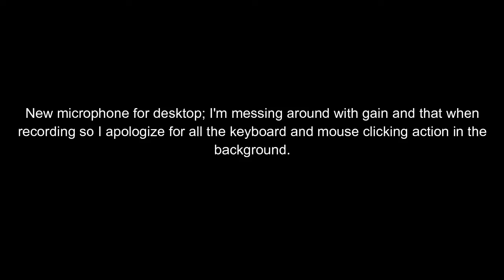We don't really understand this game but it's fun [DESOLATE - Ep. 1]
Grabbed a copy of Desolate for a friend and I, we hopped right in the following night.

Outro:
KickTracks (OG Upload)